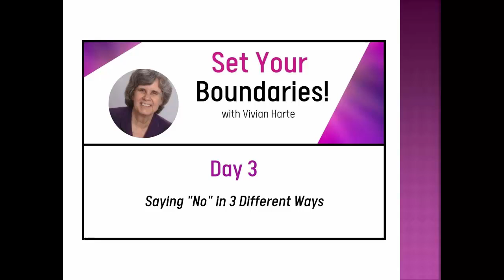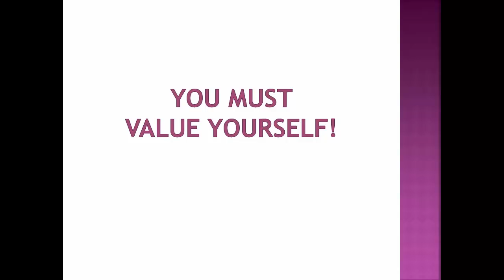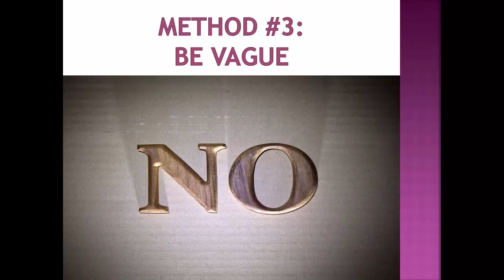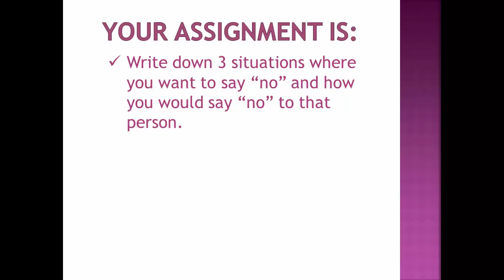Boundaries Challenge - Day 3: Saying "No" in 3 Different Ways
Learn the three different ways to say "no" to people when you're setting your boundaries.